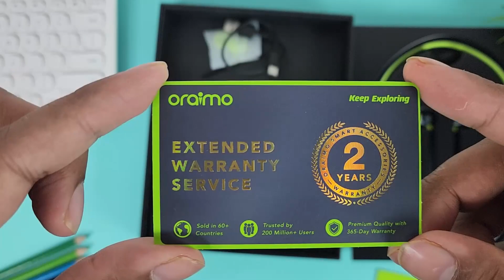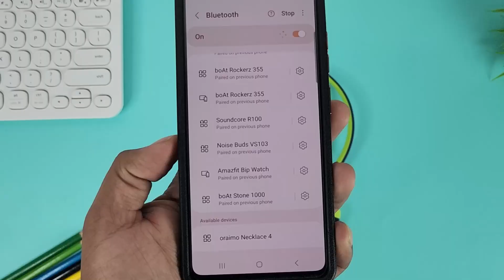Oraimo necklace 4 Full Review + Unboxing | Magnetic Pause Option @ 999/-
Oraimo necklace 4 Full Review + Unboxing | Magnetic Pause Option @ 999/- We have bluetooth neckband from Oraimo which offer you a good sound output. But we need to check iuf these are the best neckband available for under 1000 rupees in the Indian market.

Oraimo necklace 4 launched at a price of 999 rupees and come with latest bluetooth and 50 hours of battery backup.

Ring light